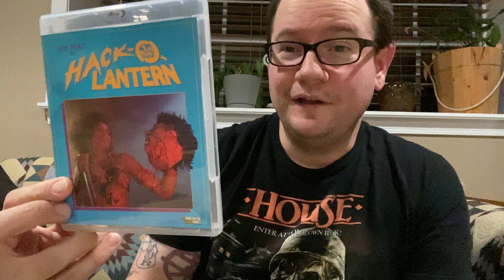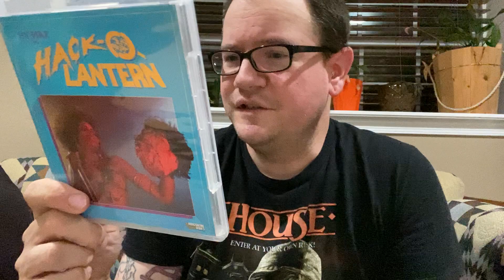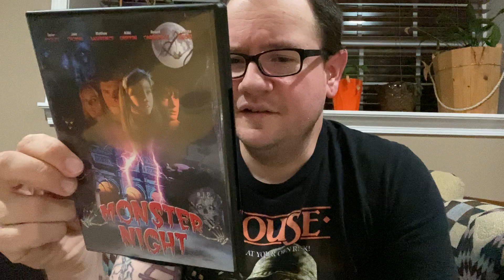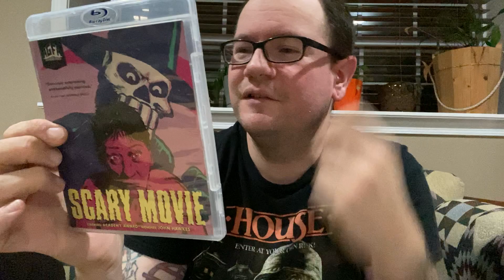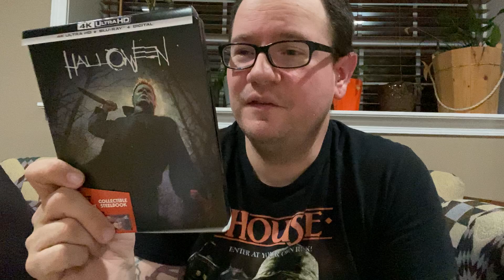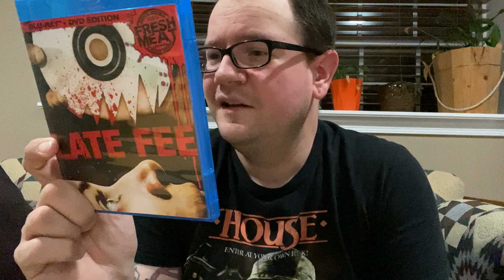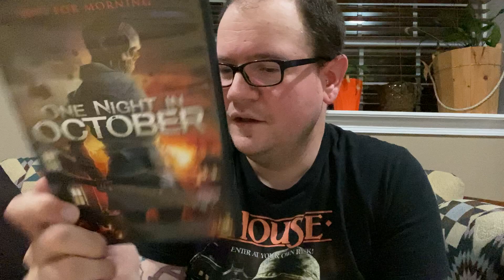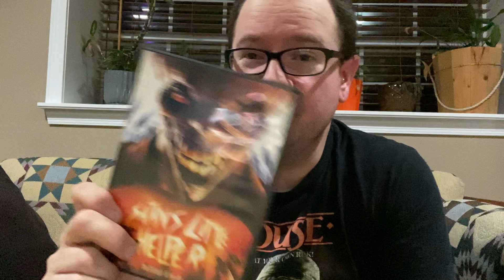Second week of Halloween horror movies 10/21